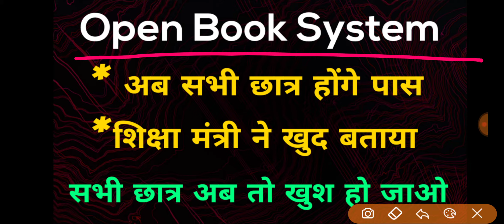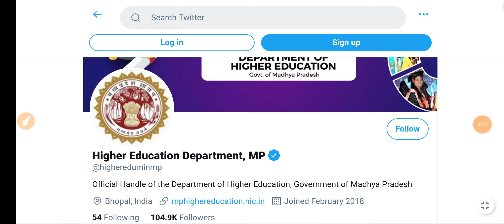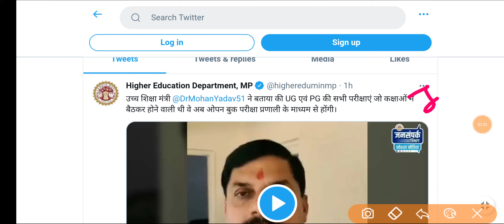College/University Exam Latest Update // घर बैठे देने होंगी अब परीक्षा // सभी छात्र खुश हो जाओ